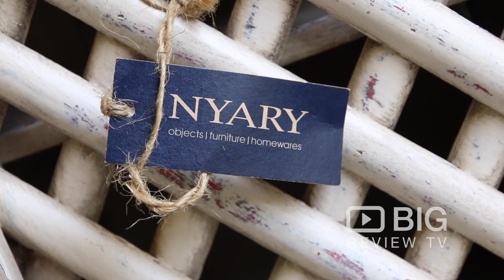Nyary ES a Home Goods Store in Melbourne offering Antique and Homeware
Nyary ES is made up of two special spaces- a retail concept in Albert Park, where you’ll find it fresh and unexpected, full of beautiful decorative items from around the world alongside crafted pieces from our second space, the Caulfield workshop. At the workshop they design and hand craft bespoke furniture, mirrors and architectural items to suit any individual or commercial requirements.

Nyary
137 Vic Ave Albert Park Melbourne VIC Australia 3206